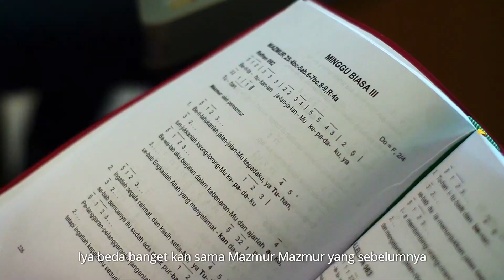Mazmur Tanggapan dan Alleluya Hari Minggu Biasa III - Tahun B/I, 24 Januari 2021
Kami mengucapkan terimakasih karena video ini merupakan hasil rekaman Tutorial Mazmur Tanggapan dan Alleluya yang direkam oleh tim Sekretariat Biro Publikasi Keuskupan Bogor dengan melibatkan teman-teman OMK dan Komsos Paroki St Joannes Baptista, Parung

Mazmur Tanggapan ini digunakan pada Hari Minggu Biasa ke-III Tahun B/I tanggal 23-24 Januari 2021

Selamat belajar dan Tuhan Memberkati🙏🙏🙏